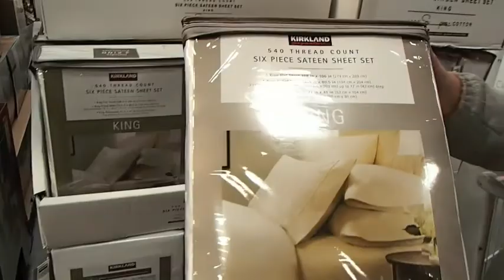Costco 1998 - Taking our Business to the Next Level